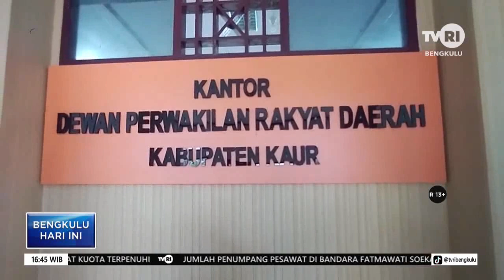PERSOALAN LIMBAH DI KAUR